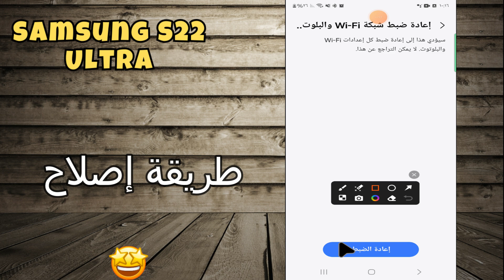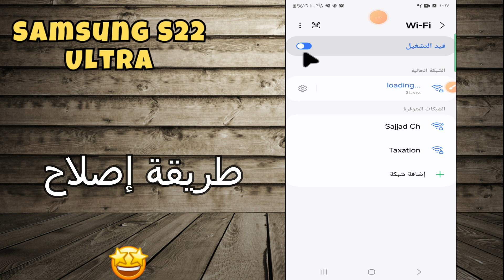طريقة إصلاح wifi✅ Samsung S22 Ultra✅📱|| مشكلة اتصال الواي فاي